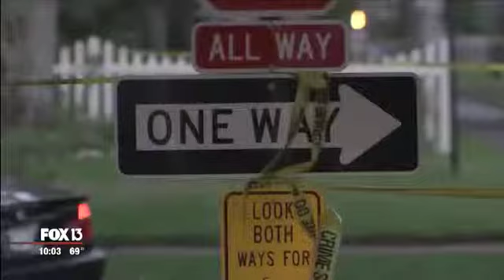Man killed in Florida Shooting